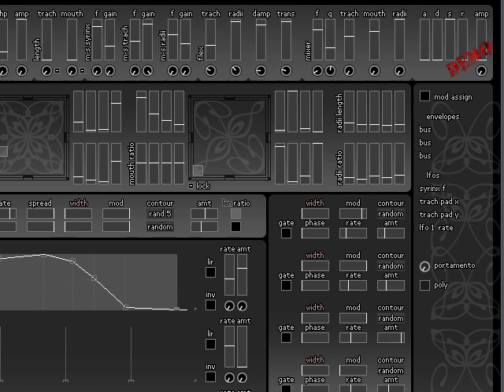Xoxos Vst Elder Thing